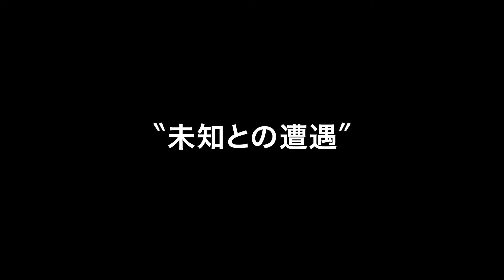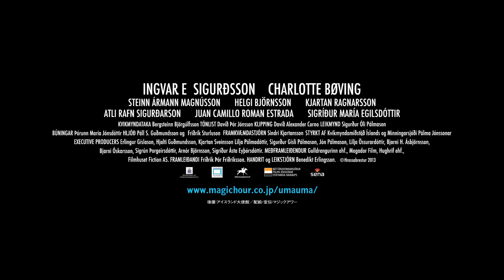『馬々と人間たち』予告編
予測のつかないストーリーで笑いと感動を巻き起こす！ アイスランドが生んだとびきりユニークな人生賛歌
2014年11月1日より公開
（作品詳細はこちら）